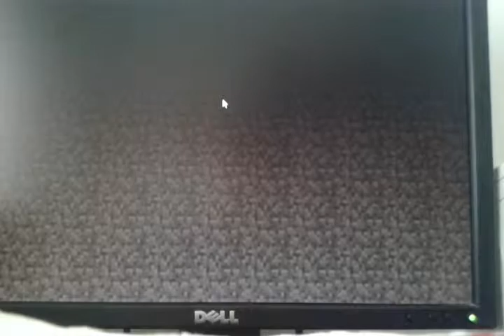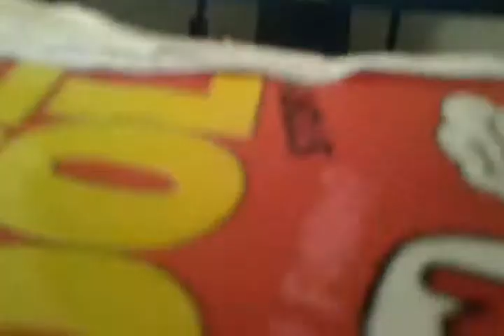Come join this aweseome minecraft server!!!!!